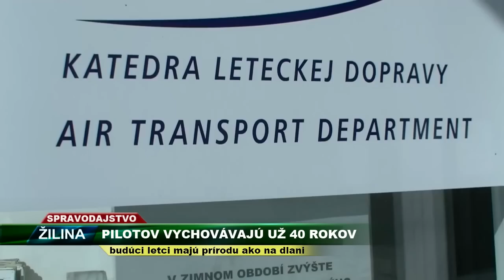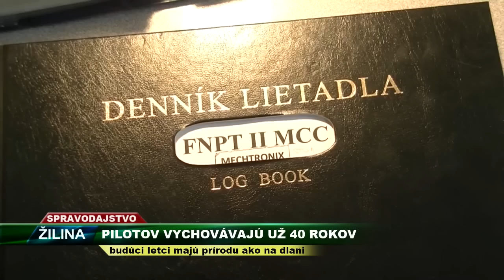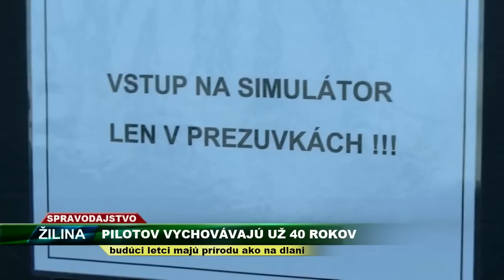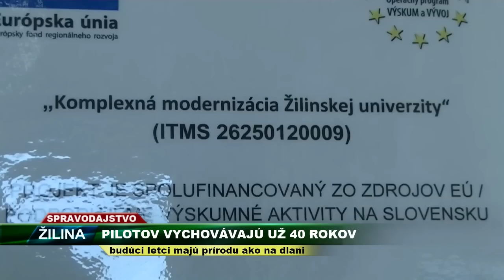TV SEVERKA - Pilotov vychovávajú už 40 rokov